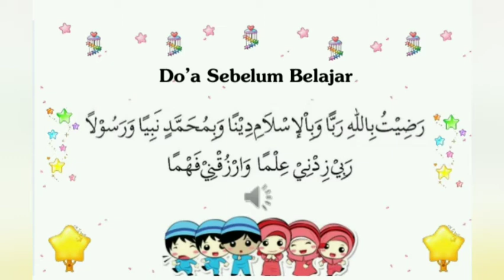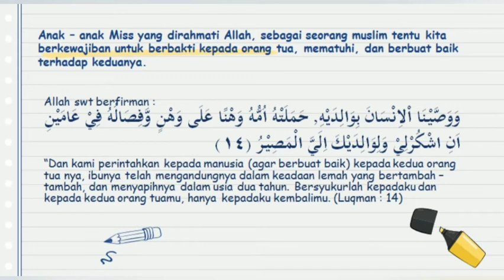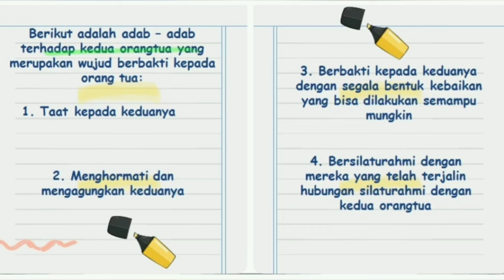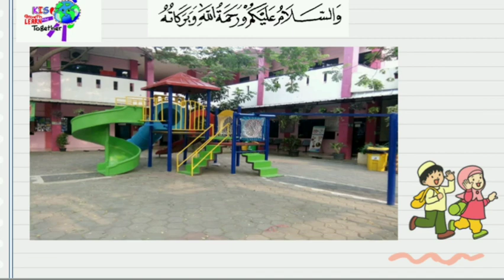Kelas Tahfidz - Adab Akhlaq Adab terhadap orang tua Kamis 12 Agustus